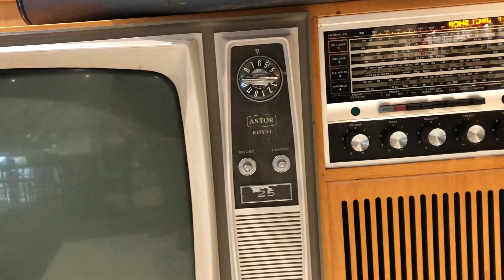Blast from the past